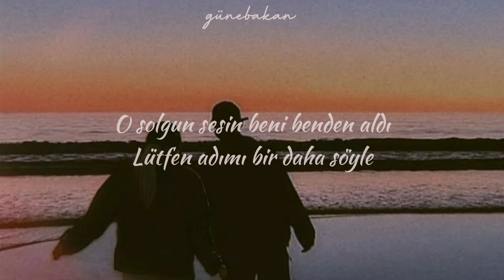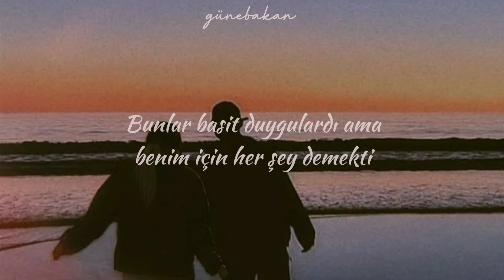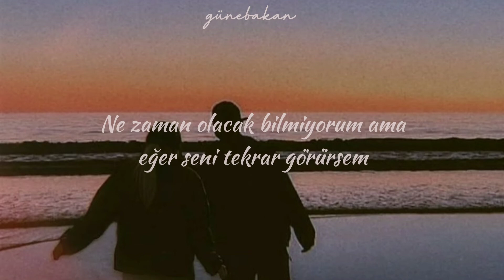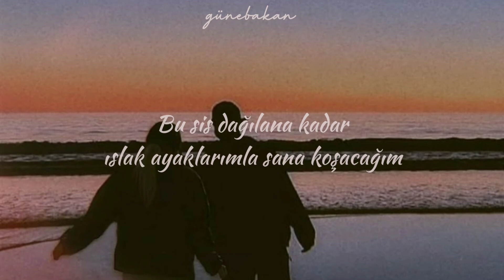Jungkook - Still With You (Türkçe Çeviri)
날 스치는 그대의 옅은 그 목소리1
내 이름을 한 번만 더 불러주세요
얼어버린 노을 아래 멈춰 서있지만
그대 향해 한 걸음씩 걸어갈래요

어두운 방 조명 하나 없이
익숙해지면 안 되는데
그게 또 익숙해

나지막이 들리는
이 에어컨 소리
이거라도 없으면
나 정말 무너질 것 같아

함께 웃고 함께 울고
이 단순한 감정들이
내겐 전부였나 봐

언제쯤일까
다시 그댈 마주한다면
눈을 보고 말할래요
보고 싶었어요

황홀했던 기억 속에
나 홀로 춤을 춰도 비가 내리잖아
이 안개가 걷힐 때쯤
젖은 발로 달려갈 게
그때 날 안아줘

저 달이 외로워 보여서
밤하늘에 환하게 울고 있는 것 같아서
언젠가 아침이 오는 걸 알면서도
별처럼 너의 하늘에 머물고 싶었어

하루를 그 순간을
이렇게 될 걸 알았다면
더 담아뒀을 텐데

언제쯤일까
보고 싶었어요

그때 날 잡아줘

날 바라보는 희미한 미소 뒤편에
아름다운 보랏빛을 그려볼래요
서로 발걸음이 안 맞을 수도 있지만
그대와 함께 이 길을 걷고 싶어요